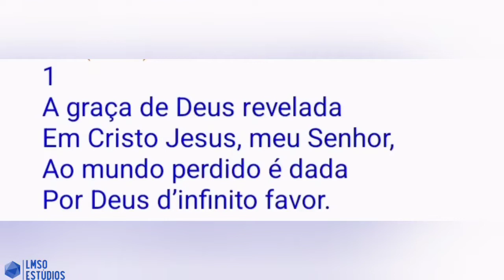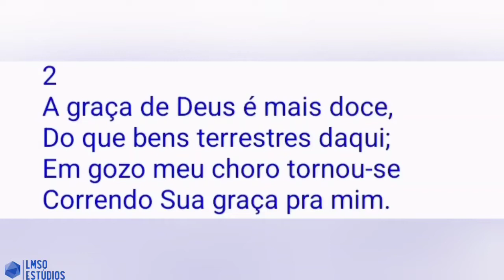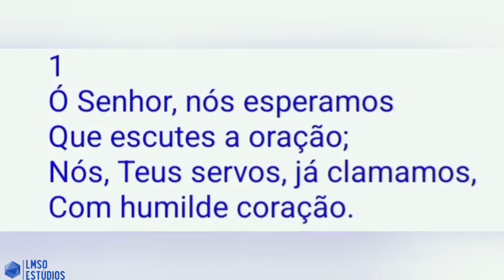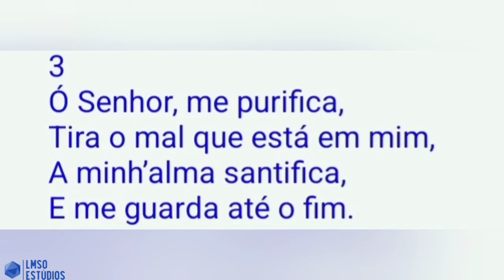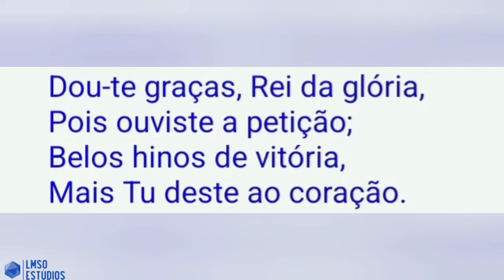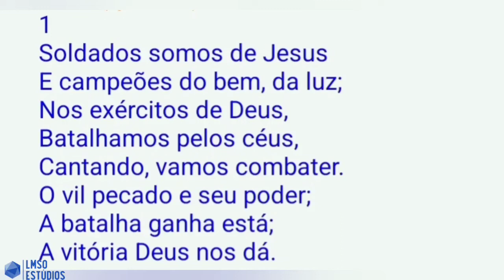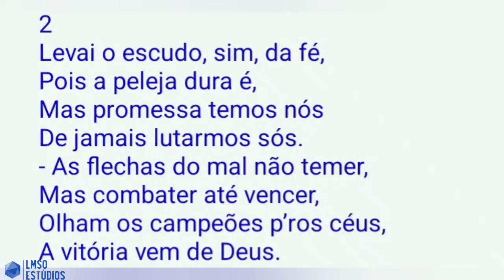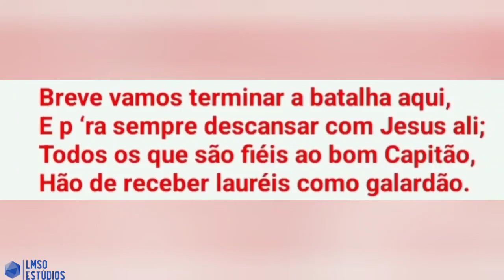BETEL - HINOS SUGERIDOS - LIÇÃO 11 - O FRUTO DO ESPÍRITO EM RELAÇÃO A DEUS E AO PRÓXIMO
BETEL - HINOS SUGERIDOS 205, 290, 305 - LIÇÃO 11 - O FRUTO DO ESPÍRITO EM RELAÇÃO A DEUS E AO PRÓXIMO - 11 DE DEZEMBRO DE 2022
REVISTA BETEL DOMINICAL ADULTOS 4° TRIMESTRE DE 2022
TEMA: A IGREJA E O ESPIRITO SANTO – A necessidade do avivamento promovido pelo Espírito Santo para os dias atuais

BÍBLIA DO CULTO - Um Produto BETEL EDITORA
Para Comprar Clique No Link Abaixo 👇

AGÊNCIA: 2387-6
CONTA POUPANÇA: 15.604-3
Chave Pix Aleatória: a20d6b55-e45a-4c73-bf8f-fe9bd5050f5f
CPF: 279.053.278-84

INSTITUIÇÃO: 380
AGÊNCIA: 0001
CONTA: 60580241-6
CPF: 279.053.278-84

AGÊNCIA : 0001
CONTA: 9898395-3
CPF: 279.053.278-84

BANCO: 335 - BANCO DIGIO S.A.
AGÊNCIA: 0001
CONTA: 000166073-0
LEVI MODESTO DA SILVA
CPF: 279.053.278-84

CONTATO